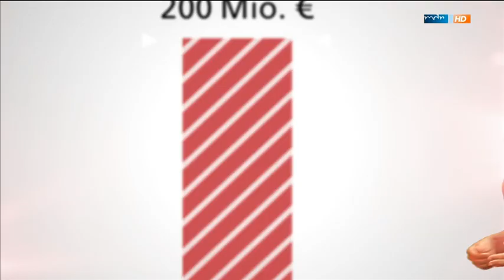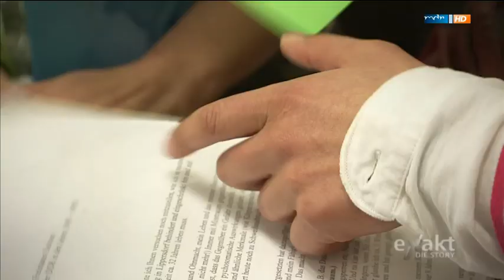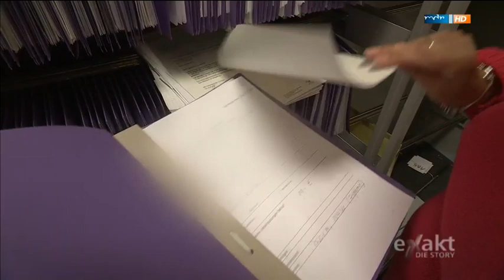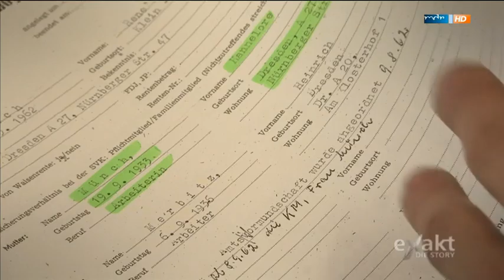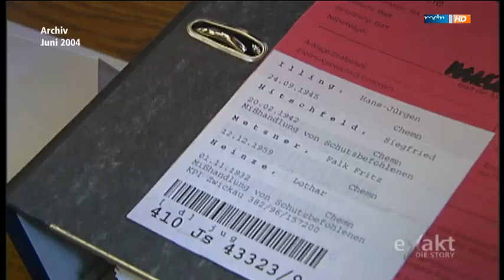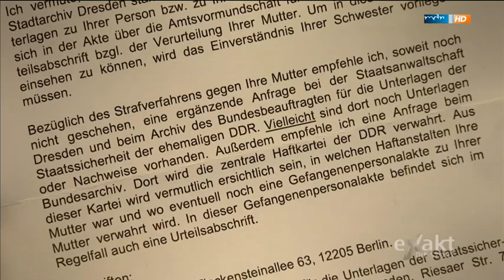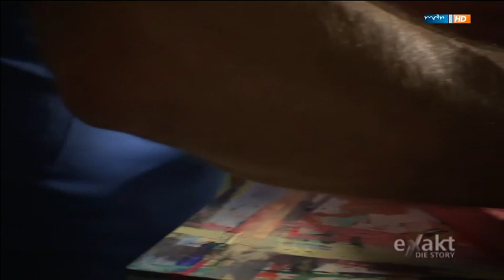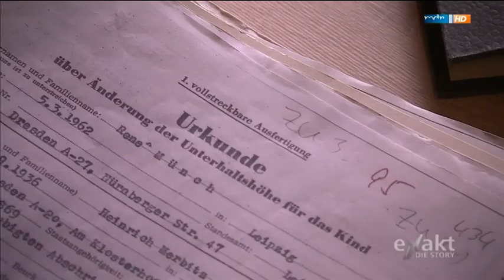DDR-Heimerziehung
In den Kinderheimen der DDR ging es nicht immer kindgerecht zu. Die Folgen von Essensentzug, Arrest oder gar Missbrauch begleiten die Betroffenen meist bis ins Erwachsenenleben.